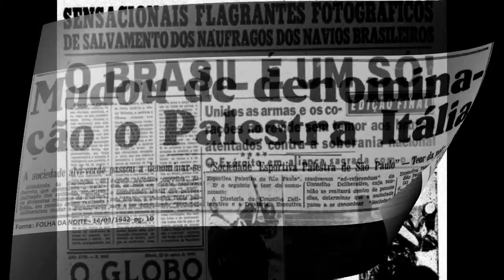Book Trailer: Palestras Fora do Eixo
Book Trailer do livro Palestras Fora do Eixo, de Daniela Garcia, Denise Duarte, Marylha Maieru e Rodrigo Mozelli, alunos do último ano de jornalismo da Universidade Metodista de São Paulo (UMESP).

A obra expõe os motivos que impulsionaram a vinda dos imigrantes italianos e como o Palmeiras e Cruzeiro sofreram com a Segunda Guerra Mundial.